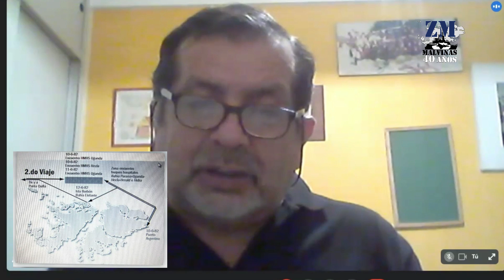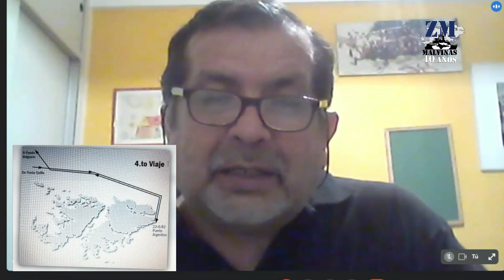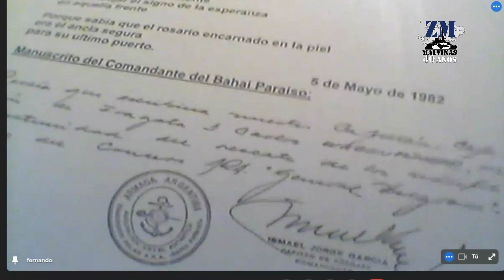Malvinas 40 años - Entrevista al CN (R) VGM Fernando Bernabé Santos - Parte II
¿Nos apoyas invitándonos un café? Tu aporte nos permite seguir desarrollando el portal de Zona Militar y hacer periodismo de defensa independiente. Estamos comprometidos en seguir fomentando una agenda en materia de Defensa y Seguridad Internacional porque consideramos que a través de medios independientes es que se contribuye a construir puentes entre el mundo civil y el militar.